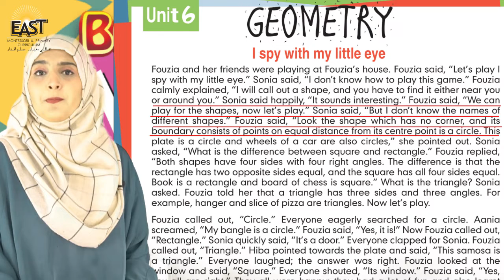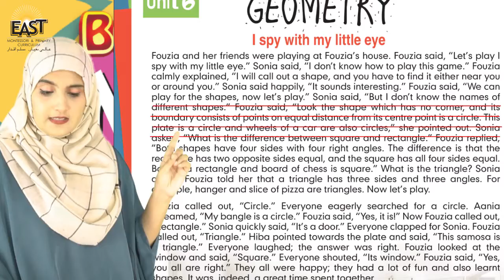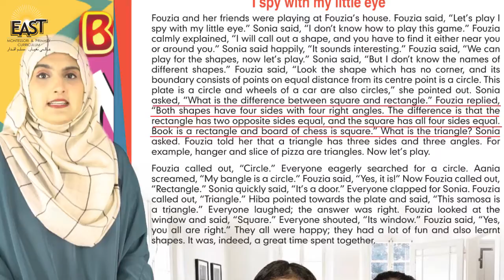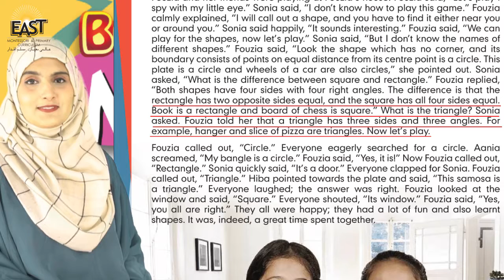Class 3 School Day 107 Math Chapter 06 Day 01